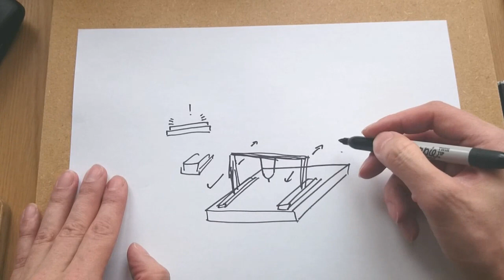My homemade desktop CNC mill - Clip 3/6: Boards, work beds and wobbly sliders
The third clip focuses on the basic mechanics that I have used for my workbeds and explains the problem with drawer-sliders.

I am building a desktop-sized CNC milling machine from scratch, using mostly parts from the hardware store. This video series will document my progress and tell a lot about the parts that I use, my electronics, specific problems and their solutions. Hopefully, this series will encourage some people to make their own machine. It is not easy (and I don't recommend it to beginners in building hardware), but from all I learned while making my machine, it is definitely worth it.

Schematics and source code: See project page on hackaday.io